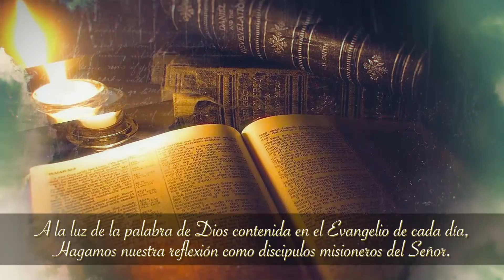Evangelio y Vida 31-12-2020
Mons. Gabriel Ángel Villa Vahos